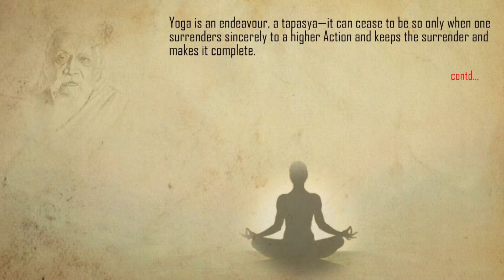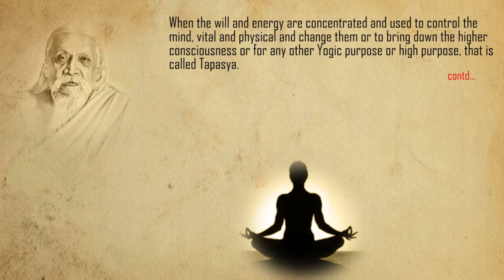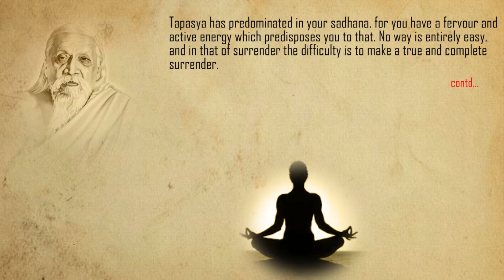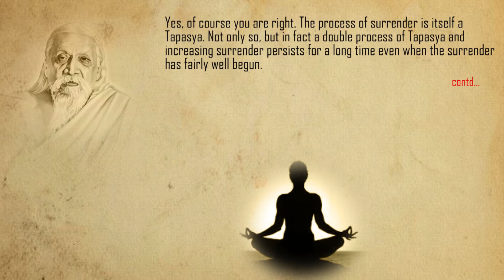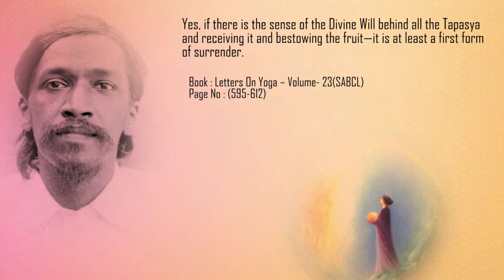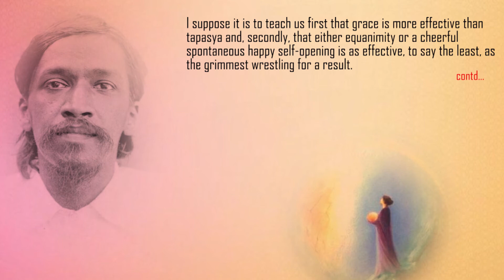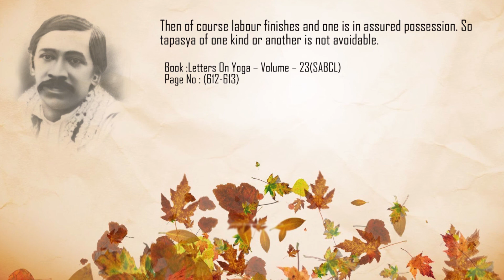Tapasya - Part 4 - read by Nilisha